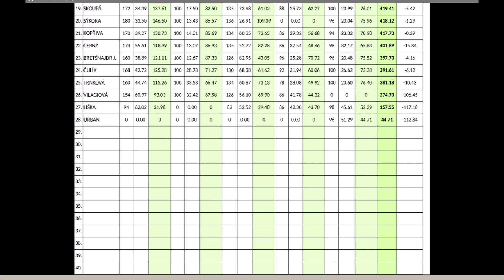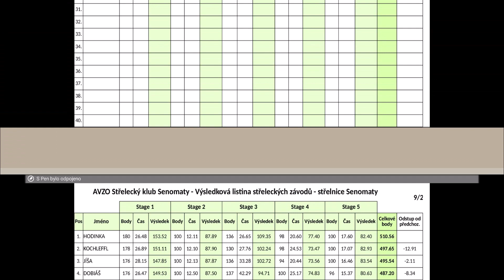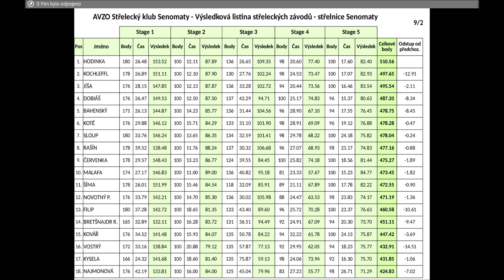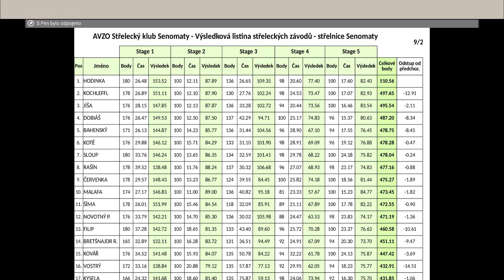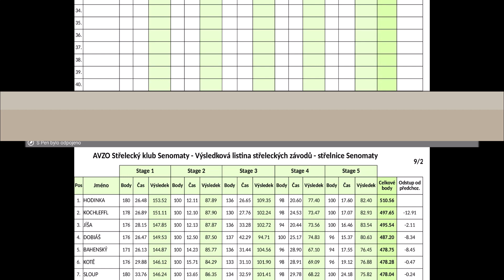Střelecké závody VP Senomaty 23 9 18